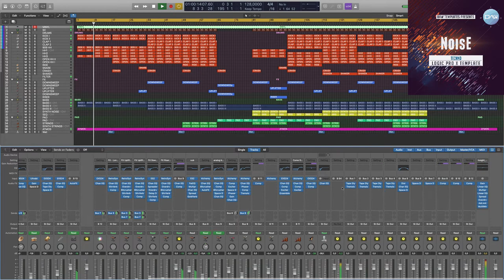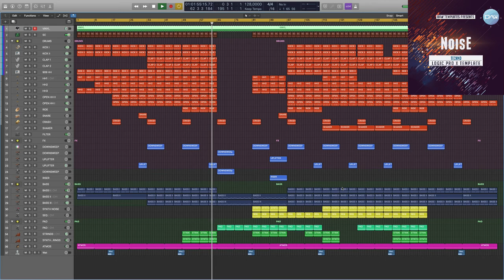Techno Logic Pro X Template Noise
Genre: Techno
BPM: 128
Produced: BY Insight
DAW: Logic Pro X